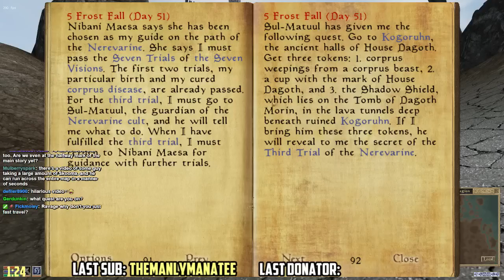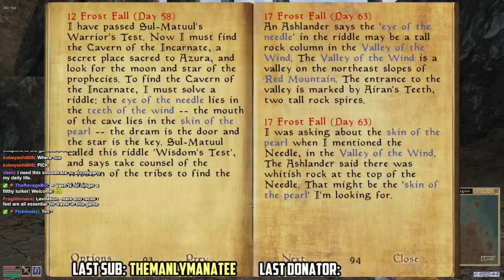The Morrowind Lounge Ep. 15